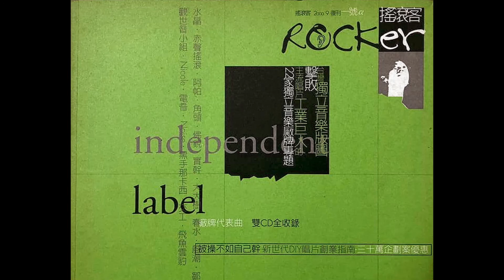閃靈｜支那之喚 。佛銳唱片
支那之喚
描述的是張三丰..等道教著名的法術天師將之前遭原神滅口的漢神招魂道神界的橋段。這首歌運用到優美的二胡.狂暴 犀利的雙大鼓 電吉他 最後幻化的女高音更不段的引人入勝。
音檔 文字 來源/搖滾客復刊1號 雙CD (廠牌代表曲/雙CD)

搖滾客雜誌/
由水晶唱片創刊於1987年（1991年停刊)
搖滾客於2000年曾復刊發行6期後，於2001年再度停刊
算是台灣獨立音樂經典極重要史料書籍之一
本歌曲已受著作權保護!! 禁止重製及作任何商業用途
單純的分享音樂 非營利使用